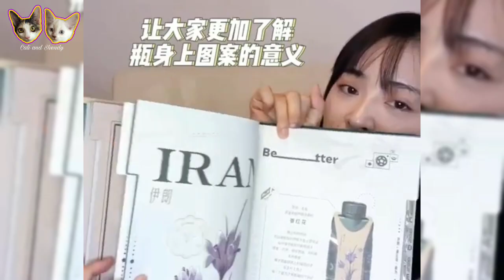Shen Yue's long hair | Only for love kissing scene!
This video is all about the latest happenings with Shen Yue and Dylan Wang as of Nov.21,2022.Shen Yue had a nice photoshoot tbis winter.And Dylan Wang ang Bailu had a kissing scene on Only For Love.